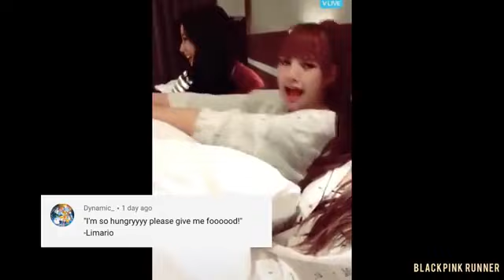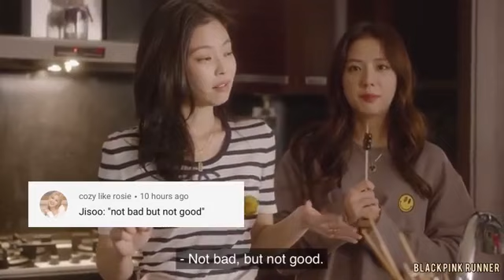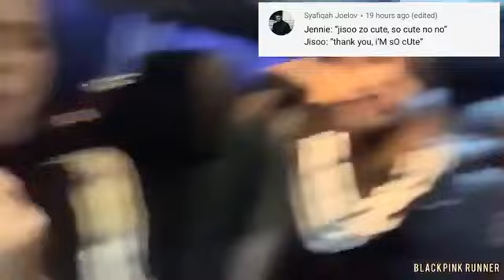BLACKPINK ICONIC LINES